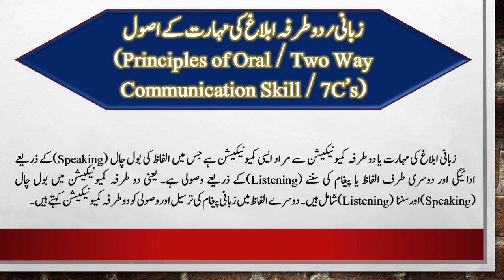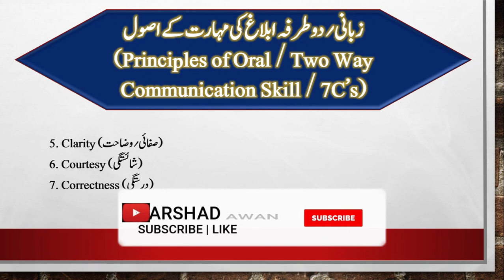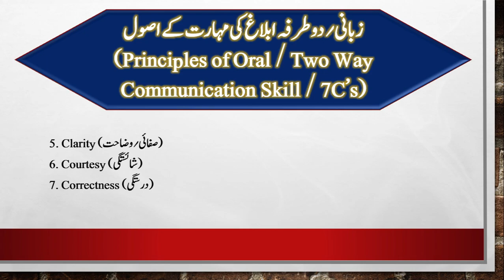#47 Tips For Conducting A Market Survey || Arshad Awan DAE MGM Series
This channel is about the online lectures on the following subjects of (DAE TECHNOLOGIES).  M. Arshad Awan Associate Professor Govt. Staff Training College creates this channel. Due to covid 19 class work is disturbed. So for the welfare of students  for all technologies adopted this step to help in their studies. Hoping you all will benefit.  Arshad Awan is also author of the following books. These books are both in Urdu and English language.
1: INDUSTRIAL MANAGEMENT AND HUMAN RELATIONS (MGM- 311 AND IMH-311)
2:BUSSINESS COMMUNICATION (MGM- 211 AND MGM -321)
3:BUSSINESS MANAGEMENT AND INDUSTRIAL ECONOMICS ( MGM- 221,MGM -232, MGM -242 ,MGT -331)
4:COMMUNICATION SKILLS AND REPORT WRITING ( MGM 201 AND GEN-221)
5:ENTREPRENURSHIP (CIVIL 271 AND PHT 341)
6:Cost Accounting for ADC ,B.Com,BS COMMERCE, BBA ETC.
7:COST &MANAGEMENT ACCOUNTING FOR M.COM, MBA, ACMA ALSO AVAILABLE AT KITAB MARKZ FAISALABAD & IMTIAZ BOOK DEOPT LAHORE.